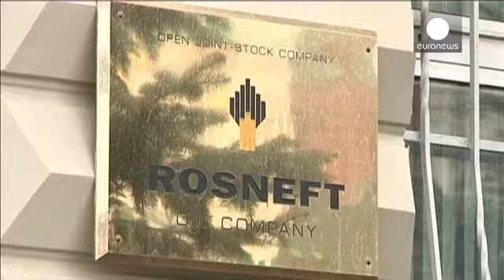روسیه می گوید نیروهایش را از مرز اوکراین عقب کشیده است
سرگی شویگو، وزیر دفاع روسیه در مکالمه ای تلفنی با چاک هیگل، وزیر دفاع آمریکا به او اطمینان داد که کشورش قصد ندارد به اوکراین حمله کند.

وزیر دفاع روسیه همچنین گفت که نیروهای نظامی روس که از هفته ها قبل در مرز با اوکراین مستقر شده بودند عقب نشینی کرده اند.

حضور غیرمعمول شمار زیادی از نیروهای روس در مرز اوکراین و تمرین نظامی آنها مایه نگرانی کشورهای غربی و آمریکا شده بود.

البته آمریکا هم صدها نیروی نظامی خود را به شرق اروپا فرستاد تا به متحدان خود در حوزه بالتیک اطمینان بدهد که در صورت بروز رویا...